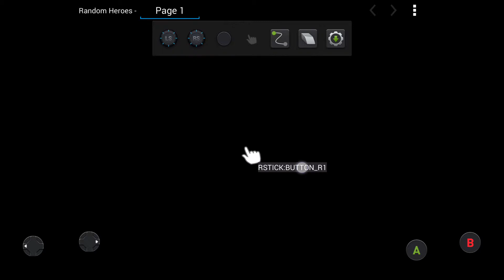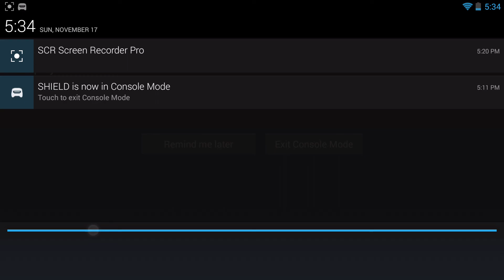Let's Play Random Heroes part 3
RANDOM HEROES!

holy shit i suck at this now, i can't even get past 2 - 2.

Encoder - H264, Resoulation - 1920x1080, image transformation - GPU+, Video Bitrate - 10 Mbps, Target framerate - 30 FPS, audio - mic, audio sampling rate - 96 kHz

Filesize - 481,210 KB